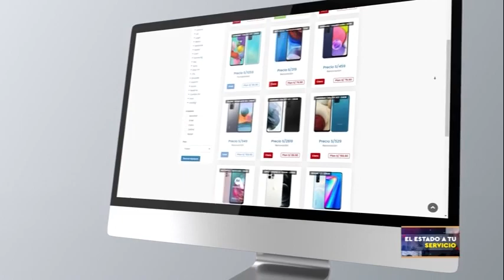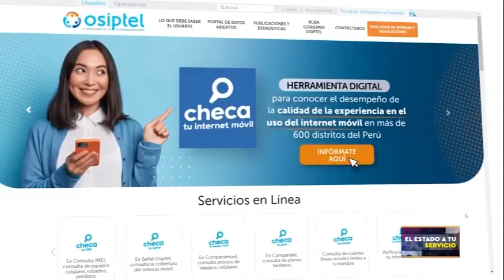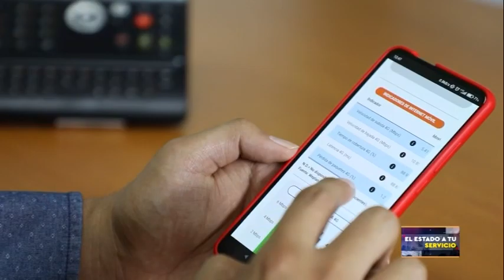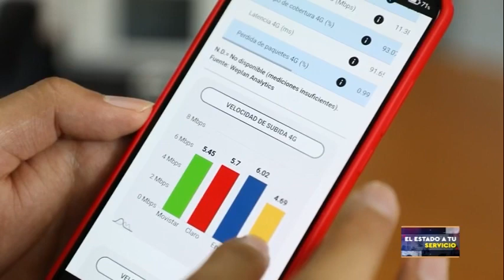El Estado a tu servicio | Checa tu internet móvil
ElEstadoAtuServicio | Ahora tienes más opciones de comparar las ofertas y planes de las operadoras telefónicas así como la calidad de sus servicios.